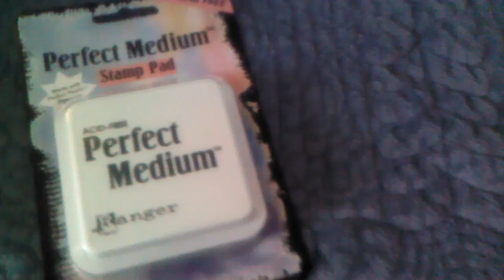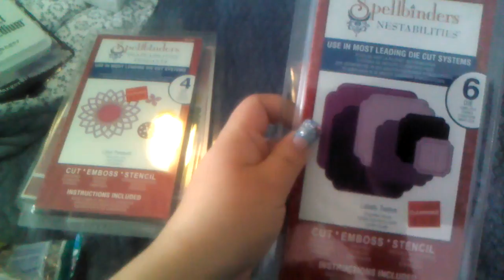Last weekend haul :-)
Yes is was being silly. Lol :-)  have a great weekend everyone :-)